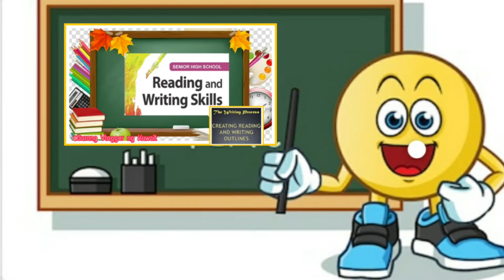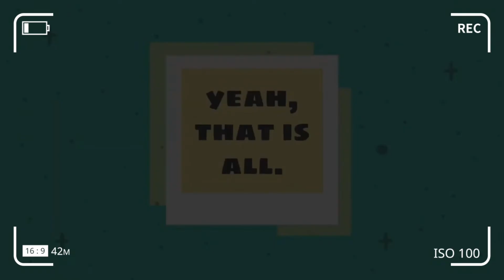Lesson 3: Creating Reading and Writing Outlines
-An outline reveals the coherence and complexity of an essay.
-Outlining efficiently requires the ability to locate the main ideas of the text.
-Simplicity is the key in outlining because you must strip your reading and writing down to the bare essentials.
-You can only outline something if you understand it.